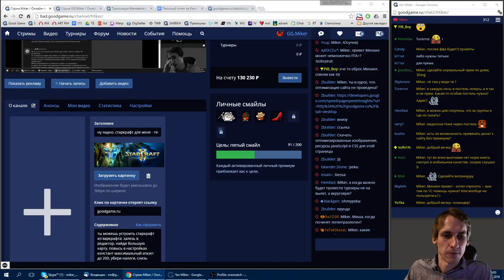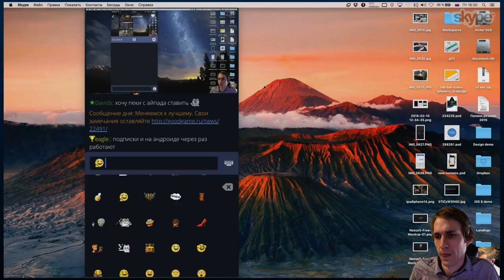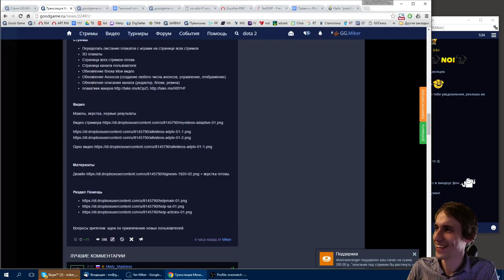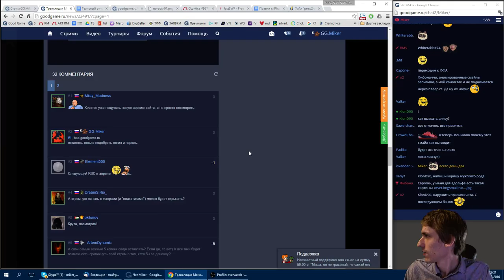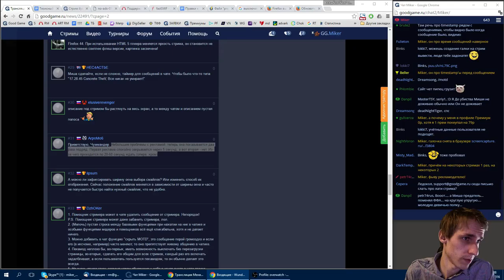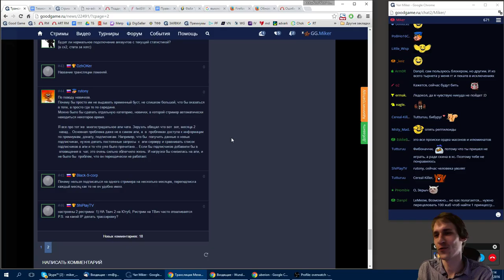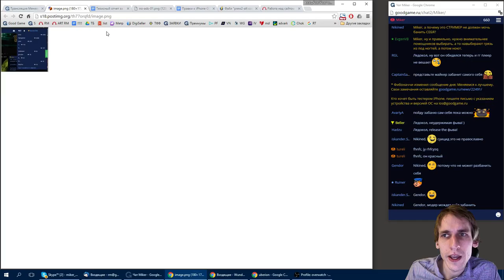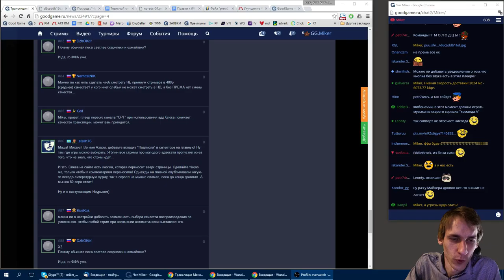Меняемся к лучшему 18.03.2016